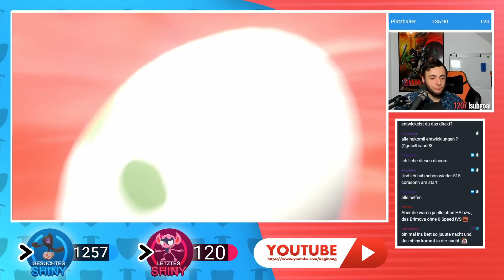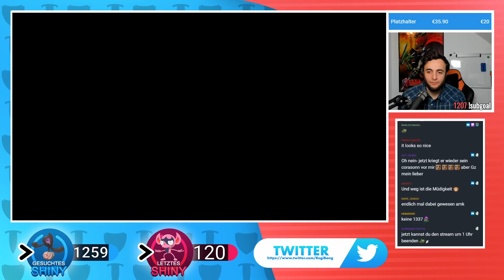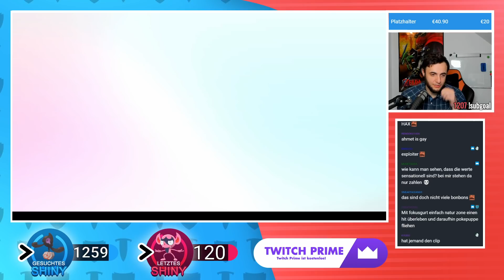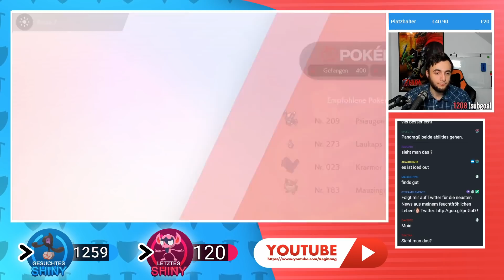Shiny GALAR MAKABAJA nach 1259 Eiern Reaction! || Pokémon SCHWERT & SCHILD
Es war nach meiner kleinen Glückssträhne abzusehen, auch auch ich musste tatsächlich mal wieder über die 1.000 Eier gehen, aber es hat sich gelohnt!